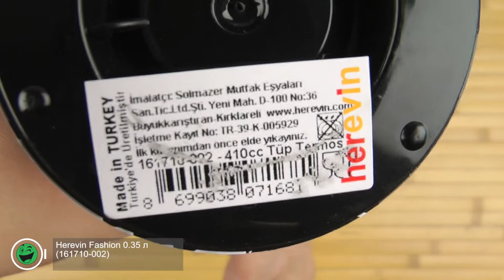Распаковка Herevin Fashion 0.35 л (161710-002)